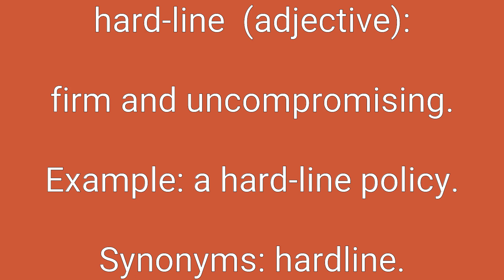Hard-line Definition & Meaning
Definition of hard-line in English. Meaning of hard-line in English. Example of hard-line. Synonyms of hard-line. Spelling of hard-line. How to pronounce hard-line.

hard-line means:
1. firm and uncompromising.